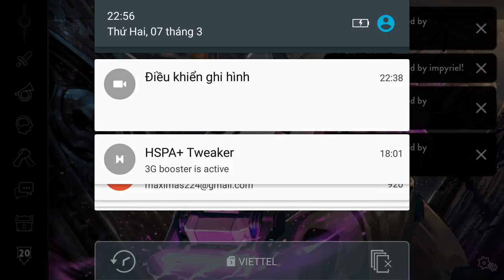Vainglory e920 Mr Bean